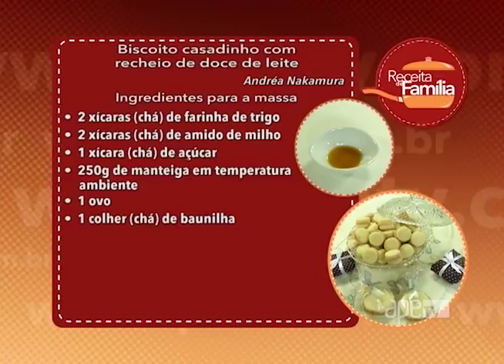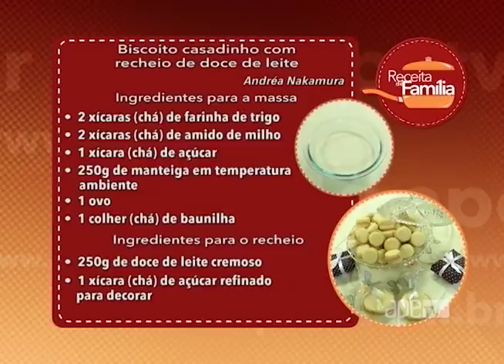ApêTV - Biscoito casadinho com recheio de doce de leite 26/11/16